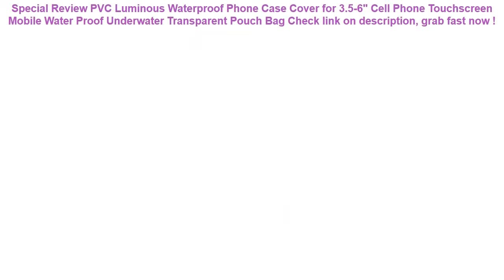PVC Luminous Waterproof Phone Case Cover for 3.5-6" Cell Phone Touchsc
16+ how to buy PVC Luminous Waterproof Phone Case Cover for 3.5-6" Cell Phone Touchscreen Mobile Water Proof Underwater Transparent Pouch Bag Good Ideas.

| Discount : 30%

Hello, today i want to Reviews about PVC Luminous Waterproof Phone Case Cover for 3.5-6" Cell Phone Touchscreen Mobile Water Proof Underwater Transparent Pouch Bag

At this time of writing, the PVC Luminous Waterproof Phone Case Cover for 3.5-6" Cell Phone Touchscreen Mobile Water Proof Underwater Transparent Pouch Bag has garnered 75 customer reviews with rating of 4.6 out of 5 stars. Not a bad score at all as if you round it off, it’s actually a perfect five already. From the looks of that rating, we can say the product is promising mostly because of the following main reasons:

1. Convencient to Use
Many users love the PVC Luminous Waterproof Phone Case Cover for 3.5-6" Cell Phone Touchscreen Mobile Water Proof Underwater Transparent Pouch Bag for the convenience it brings.

2. Easy to Handle
If you’re a first-time use, you would have no problem with the PVC Luminous Waterproof Phone Case Cover for 3.5-6" Cell Phone Touchscreen Mobile Water Proof Underwater Transparent Pouch Bag because it’s fairly elementary in usage.

3. Real Value for Money
All the benefits people are now enjoying from the PVC Luminous Waterproof Phone Case Cover for 3.5-6" Cell Phone Touchscreen Mobile Water Proof Underwater Transparent Pouch Bag at the current price its being sold both online and in stores makes it a really sweet deal that just doesn’t get any better.
Car Auto SEAT Back Protector Cover for Children Kick Mat Clean Mud Protection covers for car Seats for Children babylys Protect =

60/70/80/90CM Gaint Watermelon Orange Lemon Inflatable Swimming Ring Adult Kids Inflatable Pool Float Circle Water Beach Fun Toy =

INTEX Swimming Pool Filter Cartridge Type A 29000 for Pool Water Filter =

Swimming Pool Filter Foam Reusable Washable Sponge For Intex Type A Cartridge Foam Suitable Bubble Jetted Pure SPA =

SPIRIT BEAST High Quality Waterproof Outdoor Motorcycle Moto Cover Electric Bicycle Covers Motor Rain Coat Waterproof Suitable =
RAXFLY Waterproof Phone Case For iPhone Samsung Huawei For 4-6.3 inch Phone Sealed Underwater Pouch Swimming Phone Bag Case =
Mobile Phone Waist Bag 5.2-6.3inch for iphone for Samsung for xiaomi huawei Hook Loop Holster Pouch Belt Waist Bag Cover Case =
6.0" PVC Luminous smartphone bags for xiaomi redmi 5 plus Waterproof case for iphone 6s for huawei P20 P10 for Samsung S8 case =